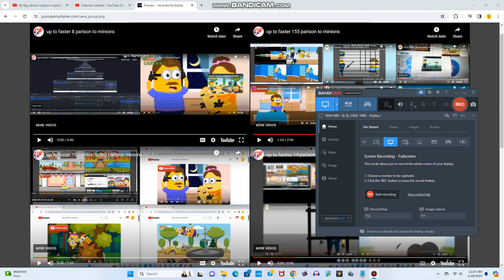up to faster 187 parison to minions